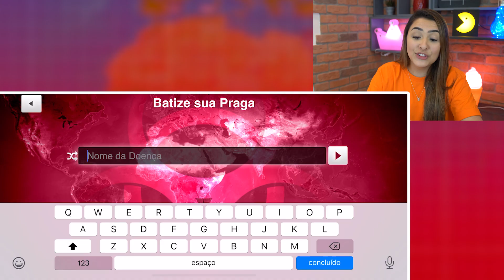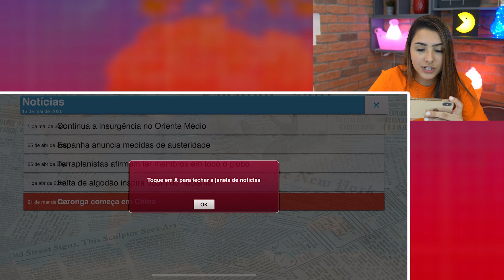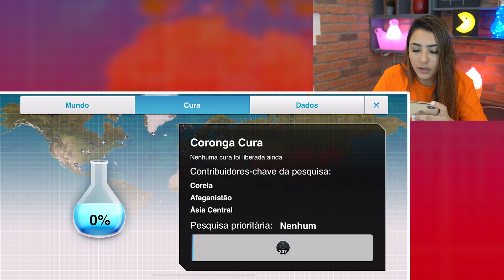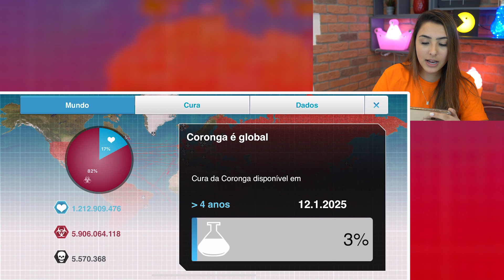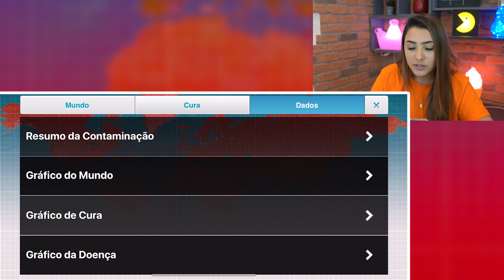CRIEI UM VÍRUS E DESTRUÍ O MUNDO!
Criei minha própria doença no PLAGUE INC. e consegui contaminar O MUNDO TODO!